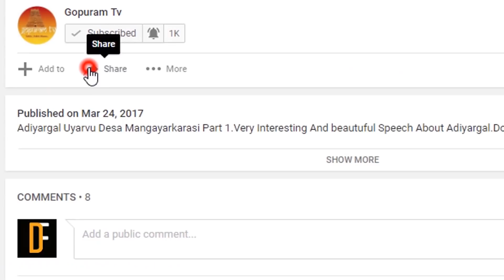Sri Sathyanarayana Viradha Mahimai | Part - 1